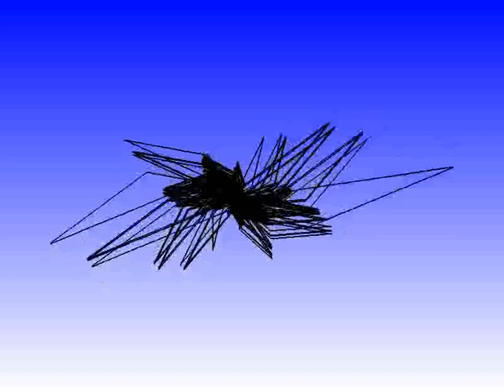Fractal Art Iteration Demonstration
THis relates to the other videos i've posted today, except that this time anytime the animated shape is at a turning point, i increase the number of times the shape is inserted into itself by one, starting with the basic shape, stopping aftert 8 iterations are reached.
Again, this is coded with python and PyGame.